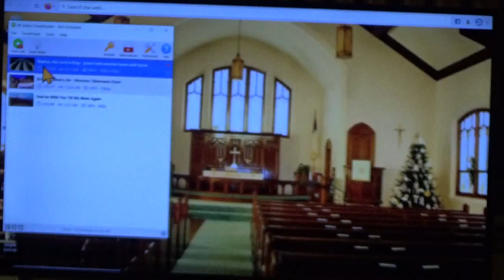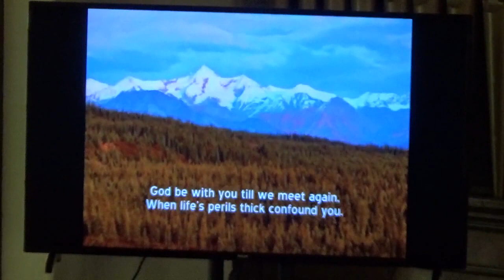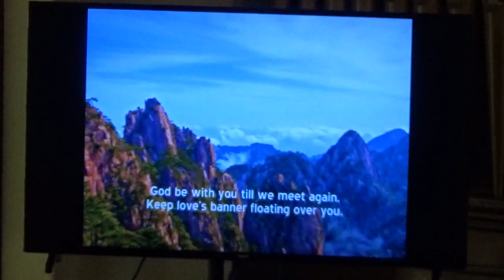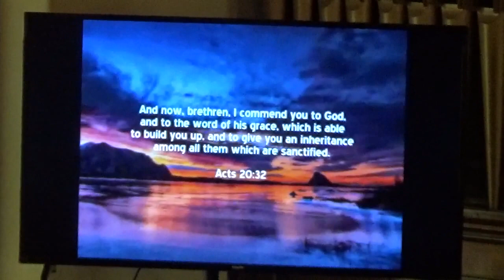Vangen 11 October 2020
1.  Rejoice, the Lord is King
  piano instrumental hymn with lyrics

2.  Brother James Air
    Mormon Tabernacle Choir at Temple Square

3.  God be with you till we meet again
   SE Samonte